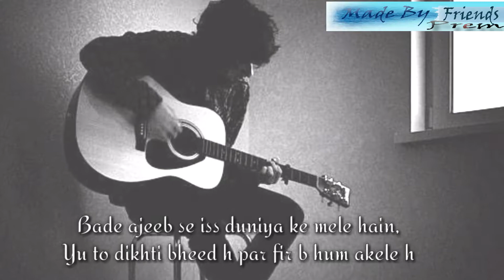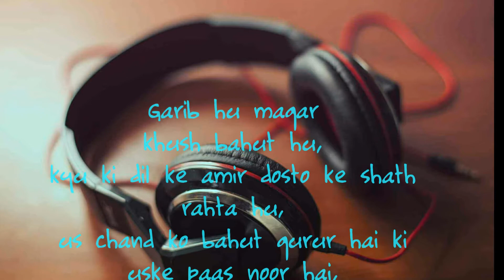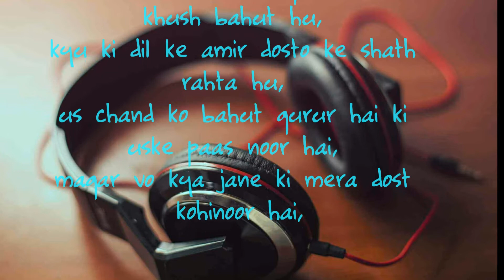Jeena Jeena atif aslam sad version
Khate hai zindagi badi khubsurat hai,
Per hum jeena seekh na paye…

Khate hai isme hai nasha,
Per hum peena seekh na paye…

Sab ne seekh liya bhula ke hame jeena,
Per hum kisi ko bhula ke jeena seekh na paye…